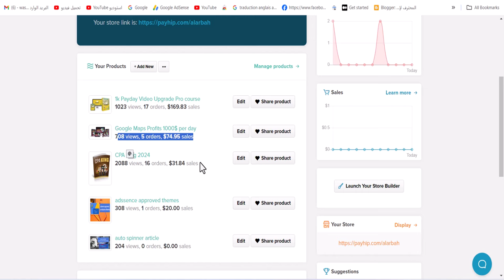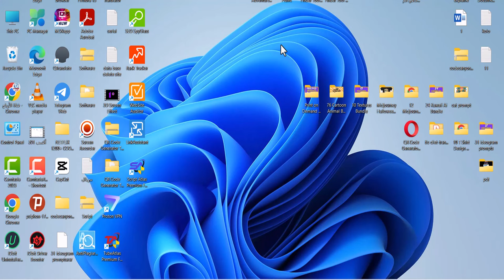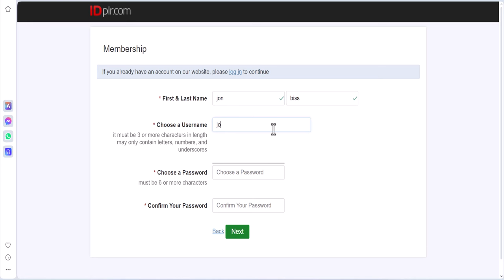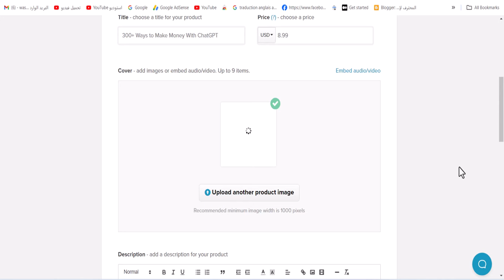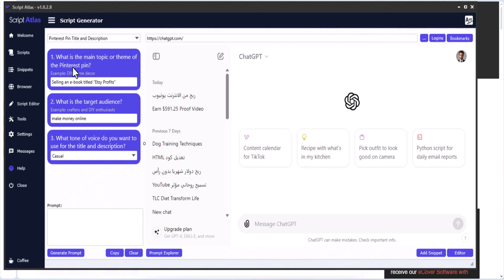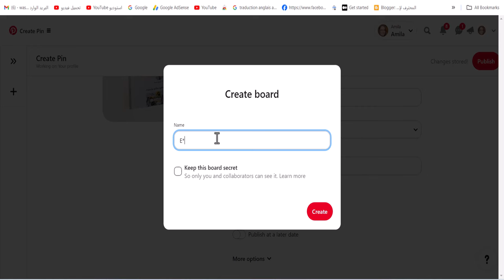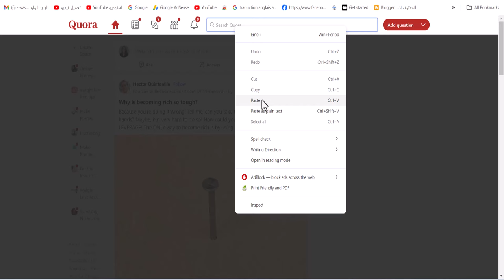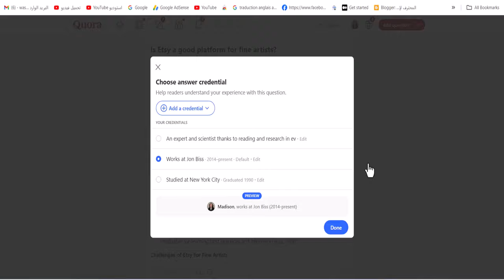أكسب $276 دولار شهريا من نشر الكتب 🤑 إثبات السحب من الأستراتيجية التي تم شرحها 💵 الربح من الانترنت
في هذا الفيديو المميز بعنوان "أكسب $276 دولار شهريًا من نشر الكتب 🤑 إثبات السحب من الاستراتيجية التي تم شرحها 💵 الربح من الإنترنت"، أقدم لكم طريقة رائعة لتحقيق أرباح من بيع الكتب الإلكترونية! 📚💡

أشرح لكم كيفية الربح من نشر الكتب وبيعها عبر الإنترنت، وأريكم إثبات سحب بقيمة 276 دولار من موقع Payhip، مما يثبت نجاح هذه الاستراتيجية في تحقيق دخل شهري ثابت. 💸📈

إذا كنت مهتمًا بالربح من الإنترنت وتبحث عن طريقة مبتكرة لتحقيق دخل إضافي، فهذا الفيديو هو دليلك الشامل لكيفية الربح من بيع الكتب الإلكترونية بسهولة وفعالية. 🌐💵

إخلاء المسؤولية:
هذا الفيديو لأغراض تعليمية فقط. النتائج المالية قد تختلف من شخص لآخر ولا يوجد ضمان لتحقيق الأرباح المذكورة. استثمر وقتك وجهدك بحكمة وقم بإجراء البحوث اللازمة قبل البدء بأي مشروع أو استثمار. 📢